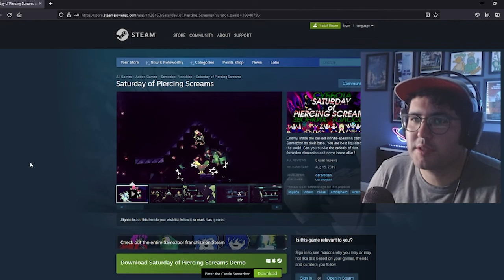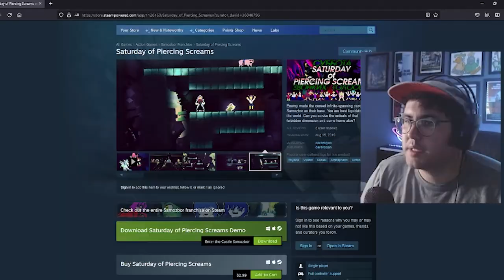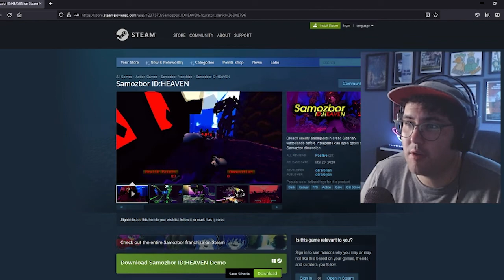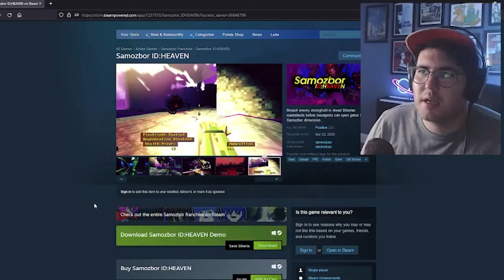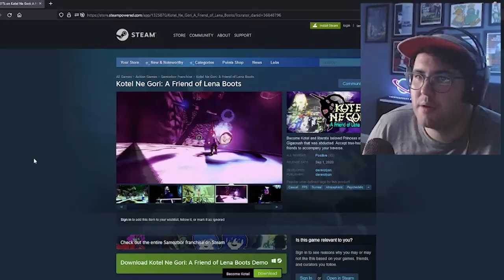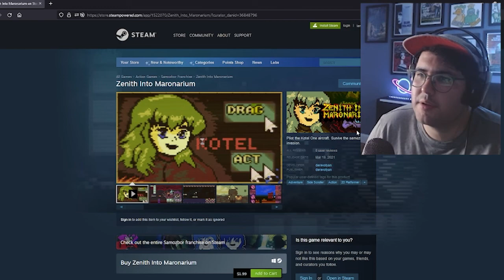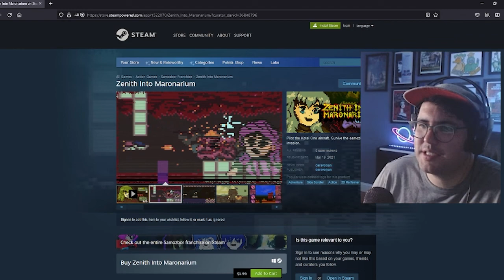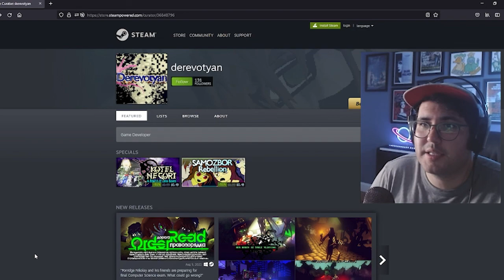The Weirdest Games I Ever Played | 4 Games by derevotyan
In this video I try 4  games I found on Steam:

Saturday of Piercing Screams
Samozbor ID:HEAVEN
Kotel Ne Gori: A Friend of Lena Boots
Zenith Into Maronarium